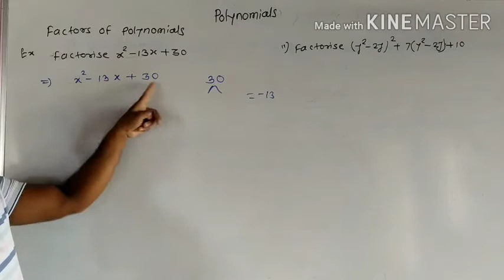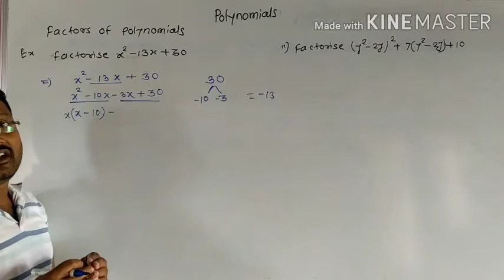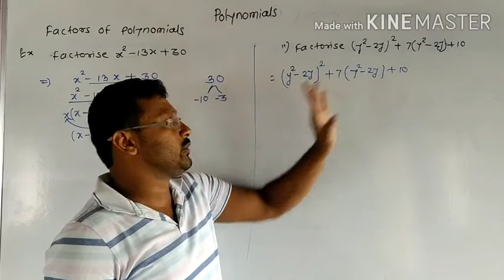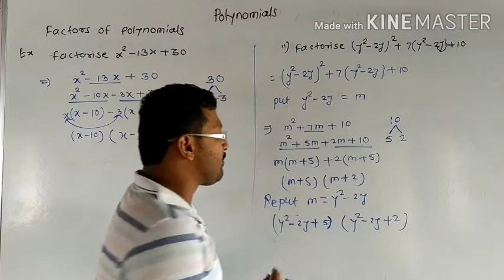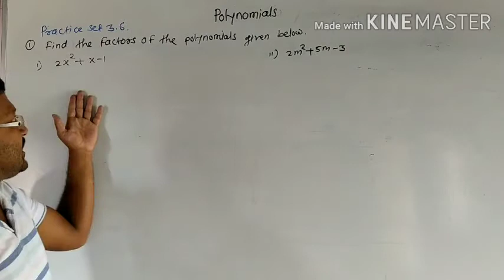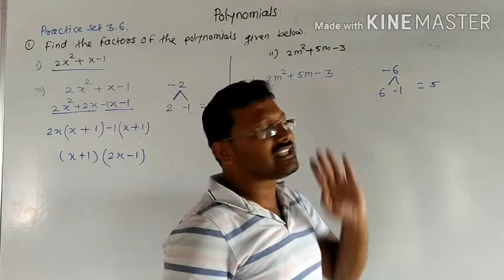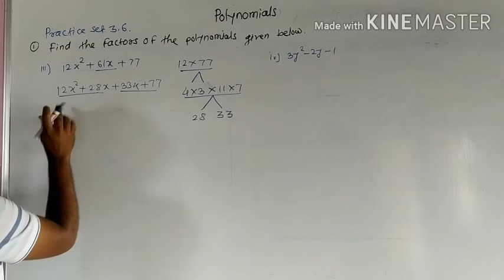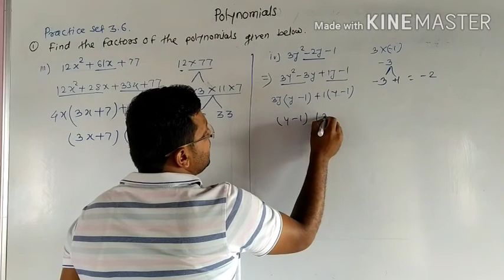9th Polynomials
Factors of polynomials